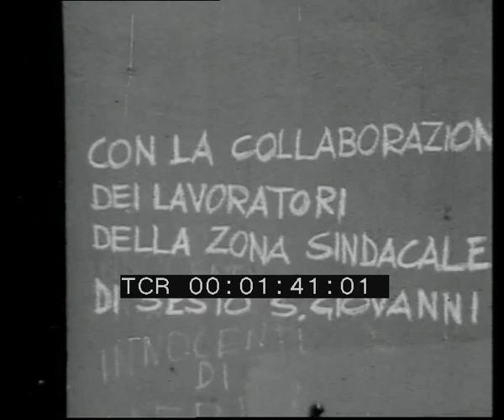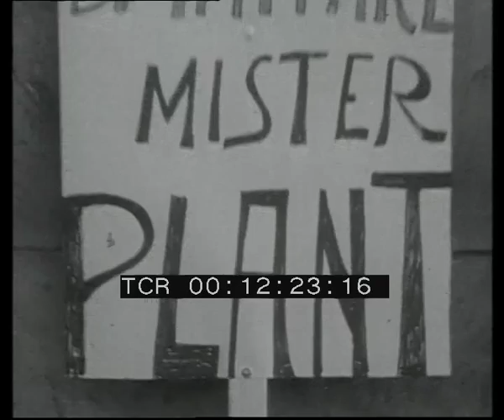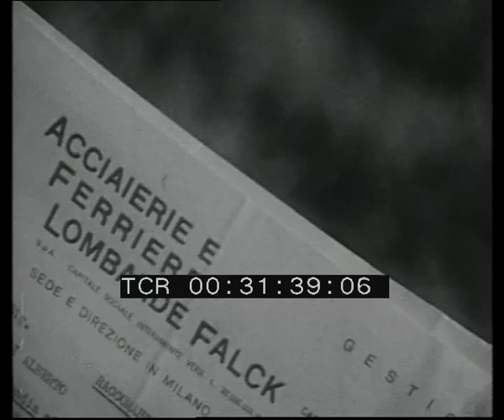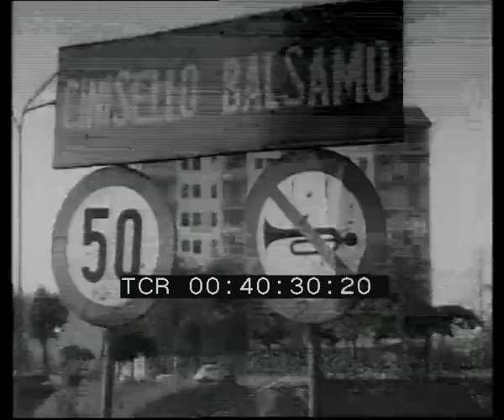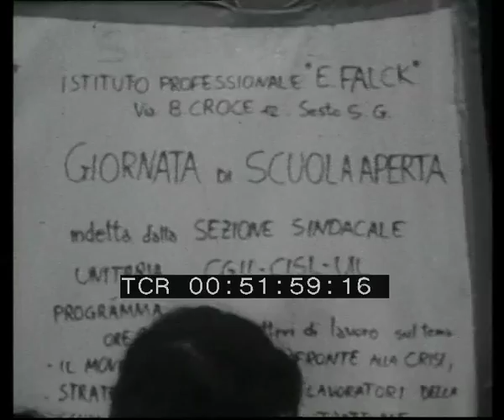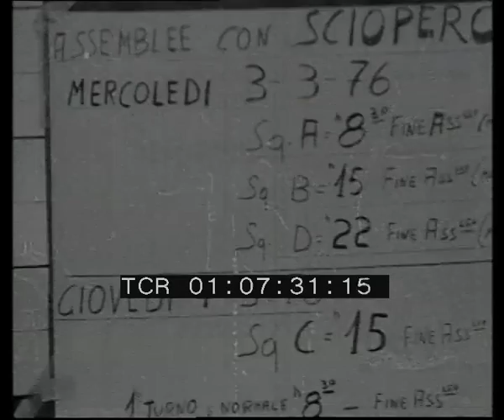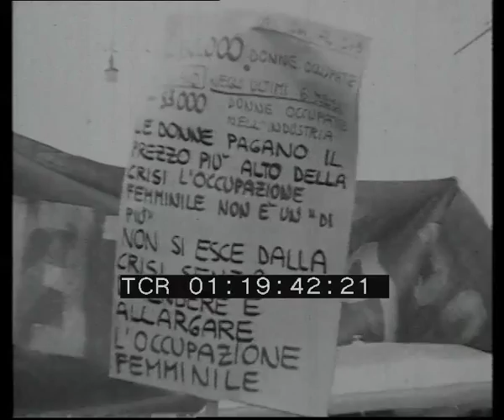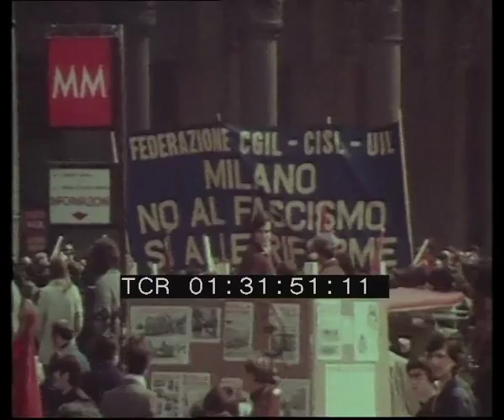A braccia incrociate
Regia: Elena Badei, Gianfranco Giuliani, R. Olivati
Casa di produzione: Federazione lavoratori metalmeccanici di Milano
Anno: 1976
Abstract: Film girato a Milano, tra il 1975 e il 1976, che ha per oggetto l'industria, la fabbrica, gli operai e i problemi legati al lavoro. Le immagini mostrano gli operai che si recano a lavoro; donne ad una catena di montaggio; l'occupazione della Innocenti; una serie di assemblee operaie per il rinnovo del contratto; lo sciopero generale dei metalmeccanici milanesi del 29 ottobre 1975 e il corteo: in questa occasione parlano Lucio De Carlini, Franco Bentivogli e una giovane studentessa di Lotta Continua, a nome degli studenti di Milano. Pochi giorni dopo, in un cinema-teatro, conferenza nazionale dei delegati della FLM: alla presidenza si riconoscono Luciano Lama, Bruno Trentin e Aldo Aniasi. Altre immagini mostrano il problema della casa: un operaio pensionato viene sfrattato dalle case Falck. Segue l'intervista al sindaco di Sesto San Giovanni.
4 dicembre 1975: sciopero generale per l'Innocenti, cinque cortei raggiungono Piazza del Duomo. Alla fine del gennaio 1976 ancora uno sciopero generale a seguito del licenziamento di 3.500 operai della Innocenti. Il film si conclude con esterni su fabbriche milanesi